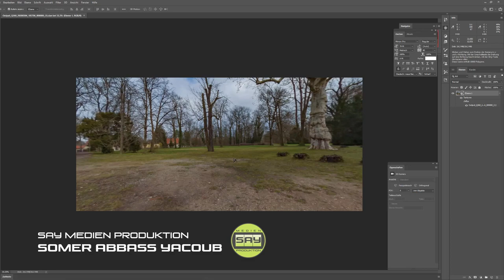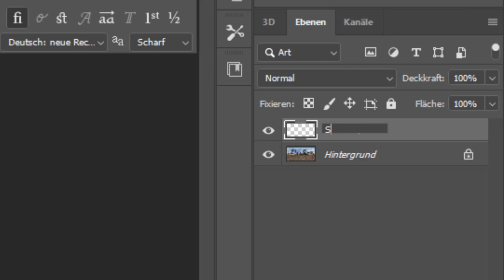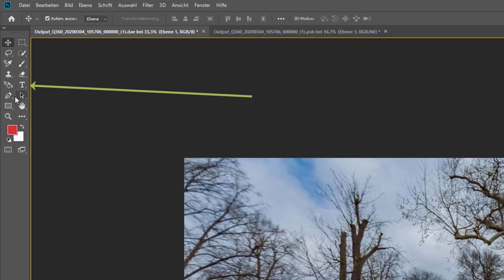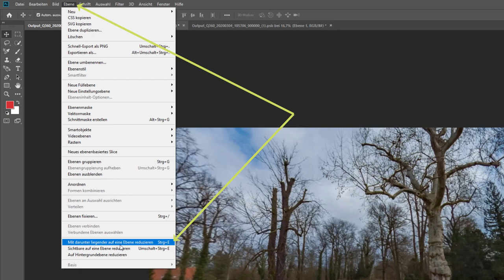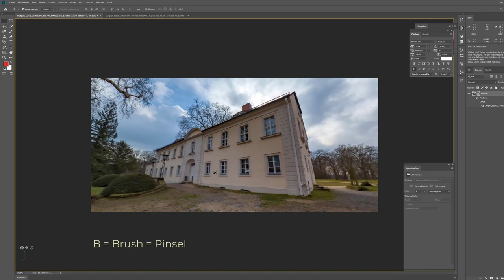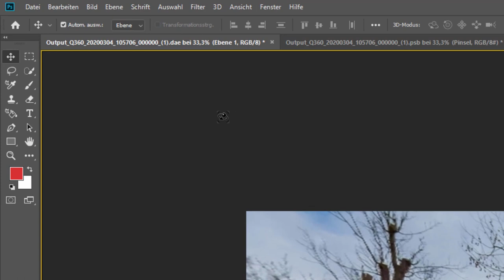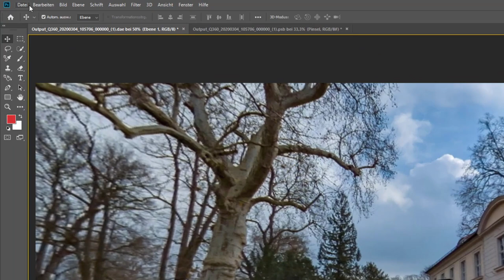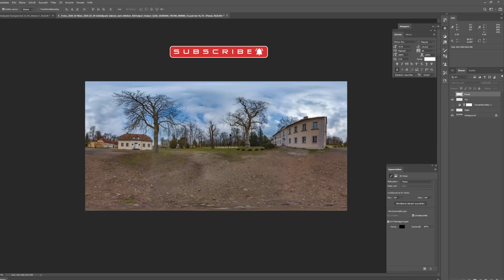360° Fotografie - Nichtdestruktiver Workflow in Photoshop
In diesem Tutorial zeige ich, wie man mit einem 360° Panoramafoto nichtdestruktiv in Photoshop arbeiten kann. Wir benutzen, wie in anderen Photoshopdateien Ebenen, welche es uns leicht machen, alle unsere Änderungen wieder zu entfernen- falls es gewünscht ist. Wir stempeln das Stativ aus dem Panorama, arbeiten mit Text und Einstellungsebenen und Ebenenstile. Ich wünsche viel Spaß Somer